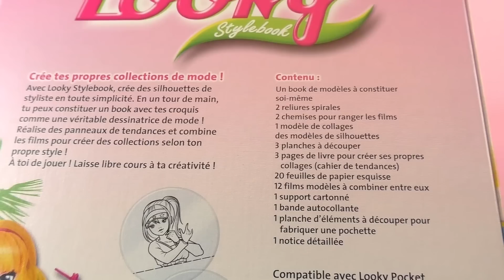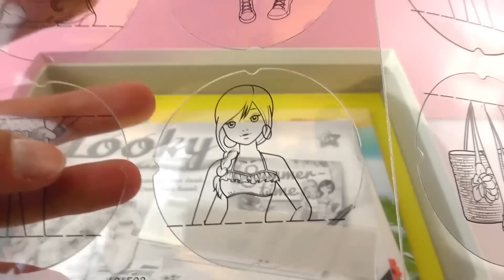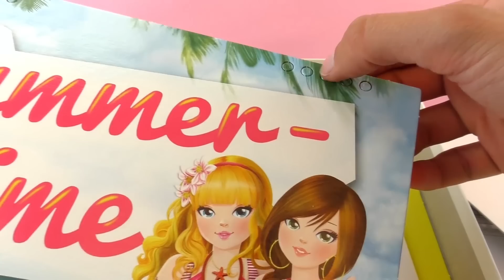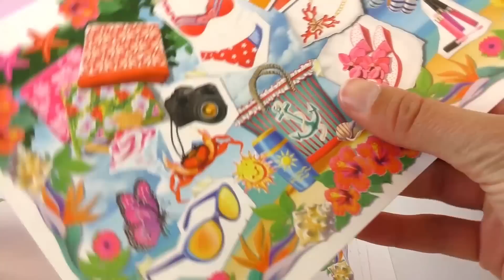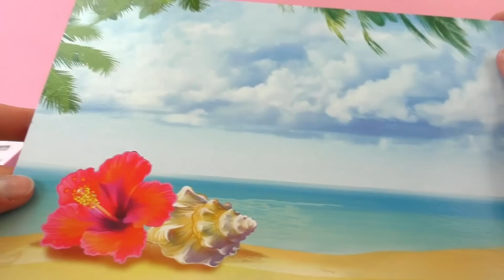Looky Stylebook Ravensburger Summer edition - Concevoir une super collection d'été